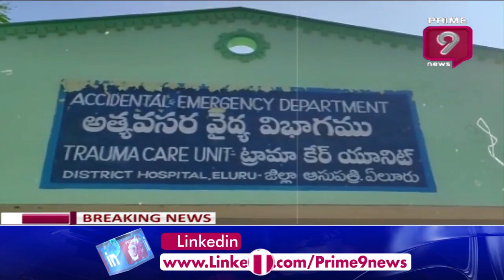ఏమిటీ వింత రోగం .. | Special Story On Eluru Mystery Illness | Prime9 News